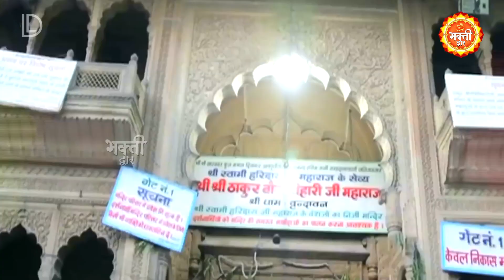होली का धमाकेदार भजन Holi Special Bhajan :- Fagan Ka Tyohar Aaya :- Holi Bhajan 2022 :- Holi Song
Welcome To BHAKTI DWAR YouTube Channel you can watch here All Videos Related To Devotional Bhajans

Song Name:- Fagan Ka Tyohar Aaya
Singer Name:- Divya Shakti
Lyrics:- Dinesh Deepak
VFX:- SID
Publisher:- Digiline Media Pvt. Ltd.
Copyright:- HLM RECORDS

आप सभी भक्तों से अनुरोध है कि आप Bhakti Dwar के इस YOUTUBE चैनल को SUBSCRIBE करें और भजनो का आनंद ले अन्य भक्तों के साथ हमारी वीडियो को Share ज़रूर करें।।

You will find here best of the best Devotional music like: Bhajans, Aarti ,  Mantras, Meditation Chants, Jaap, Shlokas, Krishna Bhajan